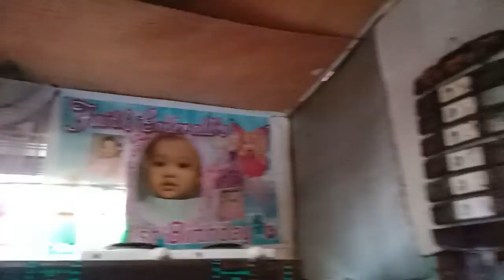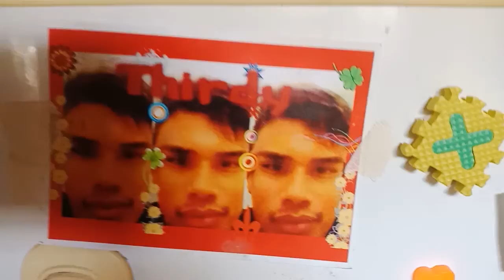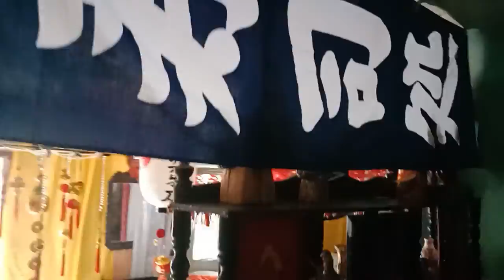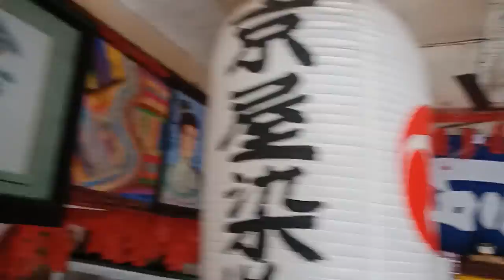Chinese House Reoperez Home Tabaco City Philippines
Reoperez Chinese Ancestral house in Bicol, Albay